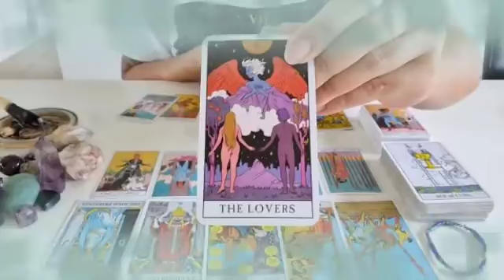برج العقرب من 1 إلى 7 كانون أول 2024 🔥 شخص قريب يمتلك لسان جميل🤐نيته قذره يراقب حياتك ثعبان يا عقرب🐍